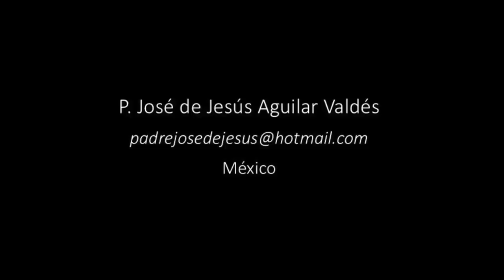Un espacio maravilloso de la Catedral de México: Capilla de San Cosme y San Damián